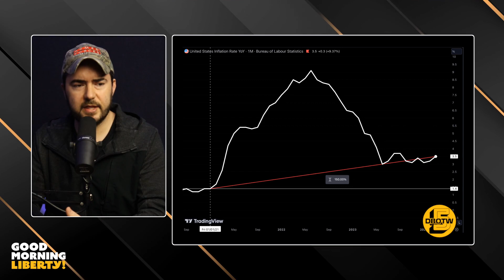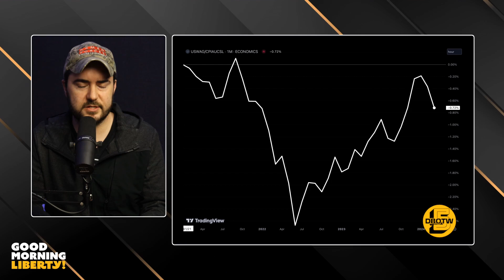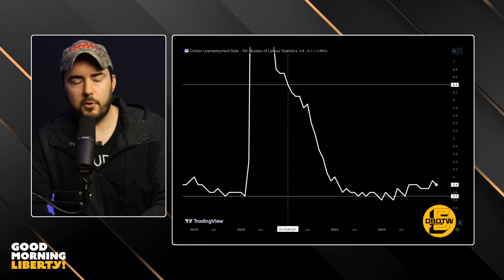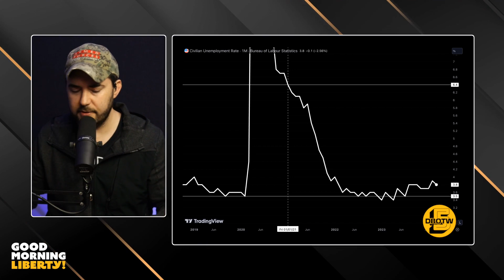Rep. Jim Clyburn Fights "Disinformation" with Actual Disinformation on the Economy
Debunking Inflation Myths: A Critical Look at Political Narratives

The script discusses an appearance by James Clyburn on MSNBC's Morning Joe, where he addressed concerns about inflation and the economy. Clyburn sought to combat disinformation, emphasizing that inflation rates have decreased and incomes have increased under the Biden administration, contrasting these claims with social media-driven misconceptions. The narrator critiques Clyburn's statements, labeling them as potentially misleading or incorrect, particularly regarding inflation rates, wage adjustments, and unemployment figures. The discussion critiques Clyburn's approach to combating disinformation, while also pondering the impact of presidential policies on economic indicators, especially in the context of the COVID-19 pandemic and its effects on unemployment rates. The script reflects on the broader implications of political statements on public perception and the importance of dissecting data accurately.

00:00 Dissecting Inflation Misinformation on Morning Joe
00:37 Unpacking the Truths and Lies About Inflation
02:55 Analyzing Wage Gains and Unemployment Rates
03:40 COVID-19's Impact on the Economy and Political Decisions
04:23 Speculating on Political Responses to COVID-19
05:18 Concluding Thoughts on Leadership During the Pandemic

Like our intro song?

Give online therapy a try at Betterhelp.com/gml and get on your way to being your best self.

Enroll in Constitution 101: the meaning and history of the US Constitution
 or one of the many other great FREE courses at hillsdale.edu/GML

Protect yourself against inflation by investing in GOLD with Noble Gold!

Get your complimentary bottle of Nugenix by texting GML to 231-231

Monetary Metals offers A Yield on Gold, Paid in Gold®